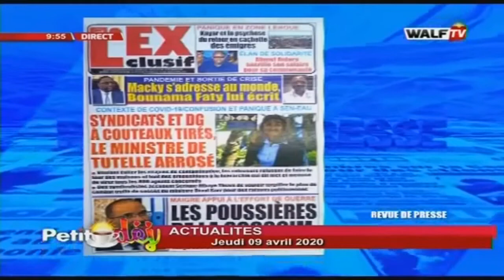Coronavirus: Alioune Sow appuie la proposition de Bounama Faty DG allodakar.sn sur le confinement.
Alioune Sow appuie la proposition de Bounama faty sur le confinement mais émet des réserves sur sa faisabilité